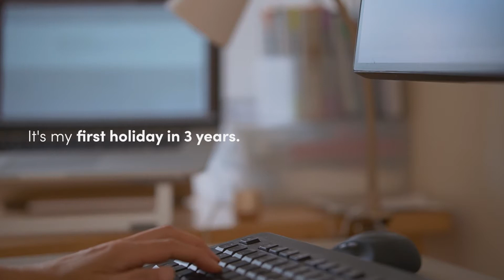What's in My Minimalist Travel Bag? How to Pack Less for the Weekend Holiday to the Countryside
I'm packing for my weekend trip to the English Countryside. I'll share what's in my minimalist travel bag. And how to pack super small and light in one backpack for 3-day trip.

It's might be a little extreme minimalist travel bag.
But, I hope some ideas are useful for your next weekend trip!

Timeline

00:00 Intro
00:41 Packing bare minimum toiletries
03:14 The lightest clothes packing.
04:17 Pack necessary tech gadgets and others in one.
05:04 Ready to depart to the countryside.

What's In My Minimalist Travel Bag? [Winter edition] | How To Pack A Carry-on Suitcase With Gifts And Souvenirs

🇺🇸 US Minimalist in style Store Front

🇬🇧 UK Minimalist in style Store Front

My Simple + Minimalist Go-To Back pack - MUJI
Less Tiring Water Repellent Backpack

👟Trekking Shoes - Waterproof | Clarks  Khaki

Lavera All-Round Cream

Organii SPF 50

LAVERA Black Liquid Eyeliner

Camera lens I use for filming
Sigma 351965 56mm F1.4 DC DN Contemporary For Sony E

I bought it at the train station in Japan, so the items on the links below are not exactly the same- sorry!
These are alternative shops in the US and UK - They have the same brand and specs.